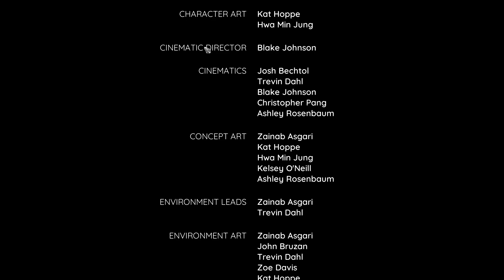Cyrah's Ascent | Gameplay PC | Steam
Following the destruction of her village and people by the Laust, Cyrah takes up the mantle of the Ancient Matriarchs to avenge her people. Harness the power of Essence in its multiple forms to scale the mountain and destroy the source corrupting the land in Cyrah’s Ascent.

In this 3D action combat game, channel ancient powers into several ranged spells and melee attacks to deal with several different enemies. Use your Essence-enhanced capabilities to jump and dash to the peak, traversing the snowy landscape riddled with crumbling remnants of a forgotten civilization. By destroying the source of their power, Cyrah hopes to bring peace to her ravaged homeland.

Face-paced melee and ranged combat, allowing the player to choose how they approach enemy encounters.
Dynamic ambient audio and music.
Immersive environments, ranging from ancient temples to frigid mountains.
An array of unique enemy types
Engaging traversal through caves, chasms, and decrepit architecture.